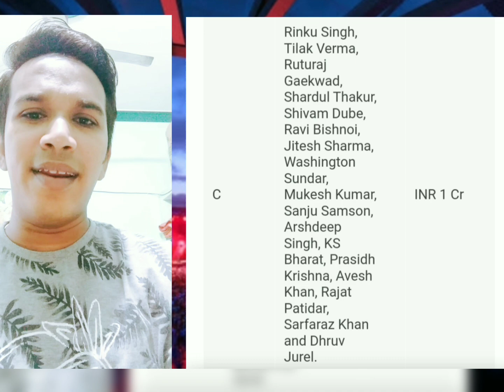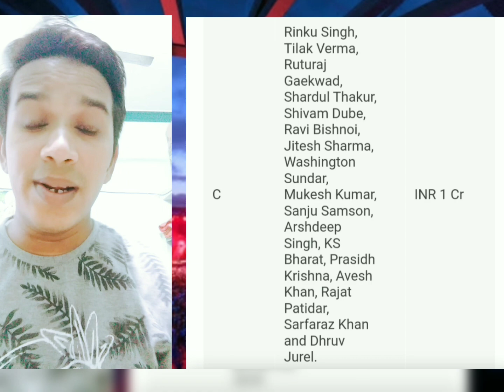Gautam Gambhir 🔥 paid more salary than Virat kohli and Rohit Sharma 😮😮😮😮#@Mr. kandarpa 777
गौतम गंभीर का एड मोर सैलरी थन विराट कोहली विराट कोहली एंड रोहित शर्मा लेस थन मनी फ्रॉम गौतम गंभीर इंडिया तो श्री लंका गौतम लेते थे इंडियन गौतम गंभीर थे इंडियन हेड कोच इंडिया टूर ऑफ़ श्री लंका रोहित शर्मा द कैप्टन